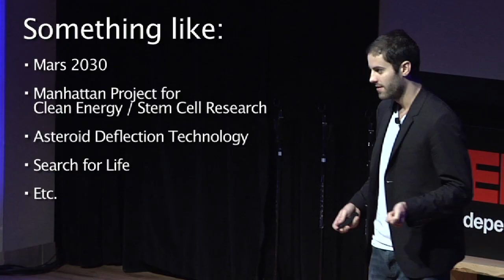So-called Sapiens: Reid Gower at TEDxVictoria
Reid Gower is a 26-year-old philosophy major who dropped out of university to promote science and space exploration using social media. His film project The Sagan Series combined stunning cinematography and a mesmerizing soundtrack with Carl Sagan's narration from his hit television series Cosmos: A Personal Voyage. Gower spoke about The Sagan Series at TEDxVancouver 2011 with a speech entitled "The Frontier."